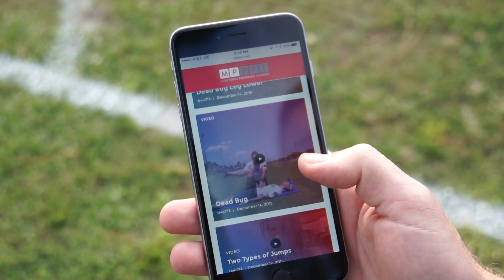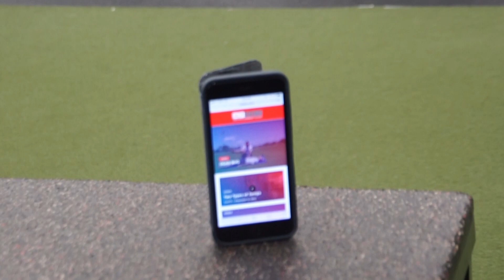Introducing - The New MP FPT - Programming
A project years in the making. The training solution you have been asking for... We are thrilled to introduce the new MP FPT Programming model.